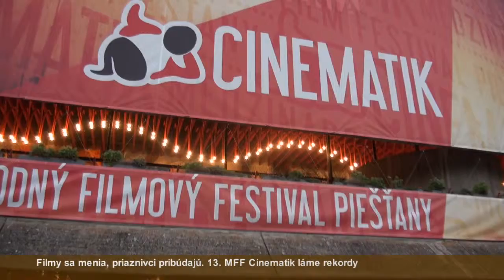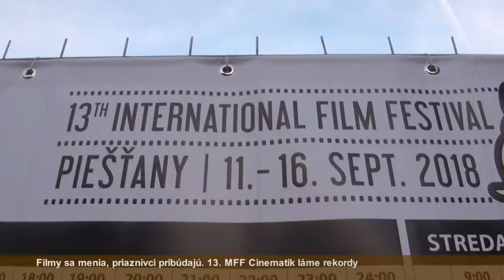Vega Tv - 13. MFF Cinematik v Piešťanoch láme rekordy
Opäť neskutočná atmosféra a tisíce vstupov do kinosál v Piešťanoch.